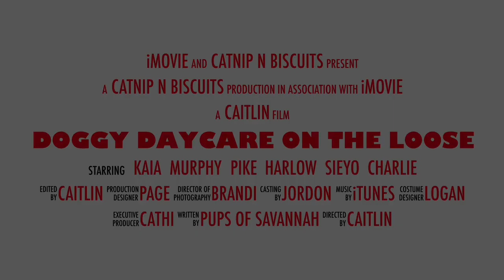10000000 376791992795515 33741683984171008 n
A look at the fun dogs have at Catnip n Biscuits! Enjoy and bring your dog here for day care and boarding!